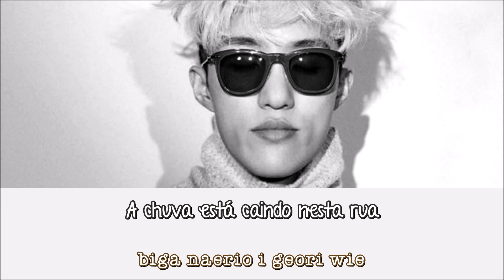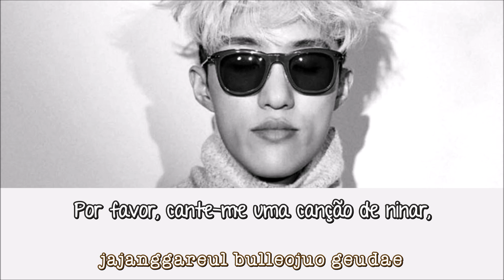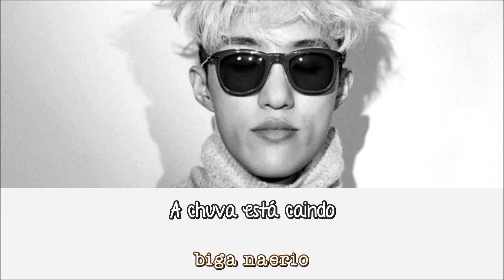Zion.T - Miss Kim [Tradução PT/BR]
cor-ing popgasa
ing-pt mamemorix